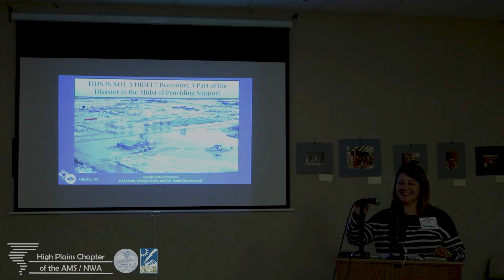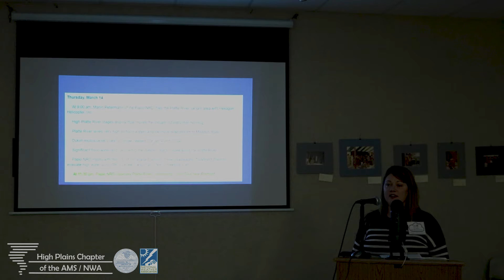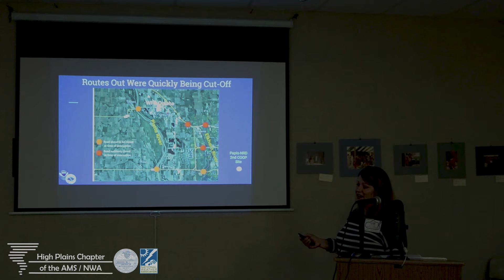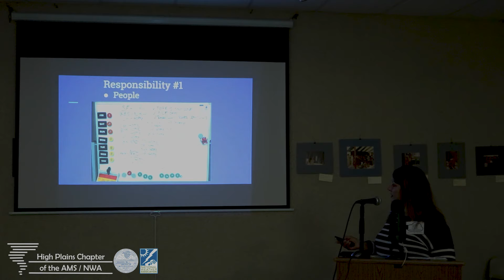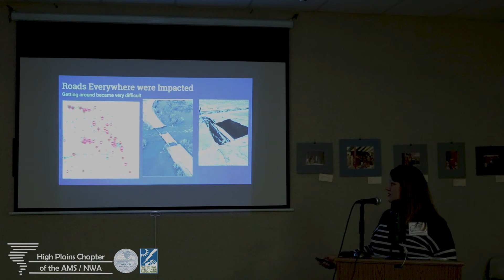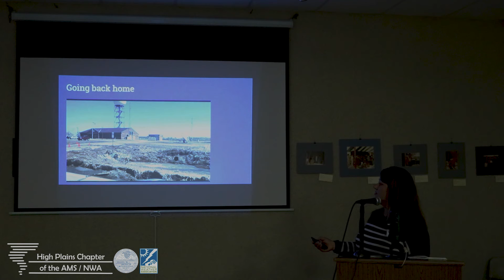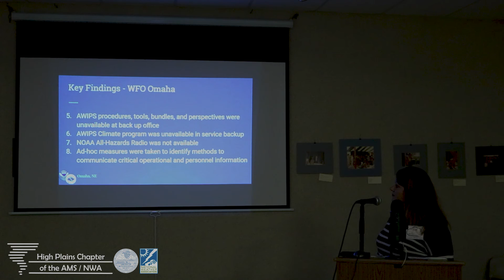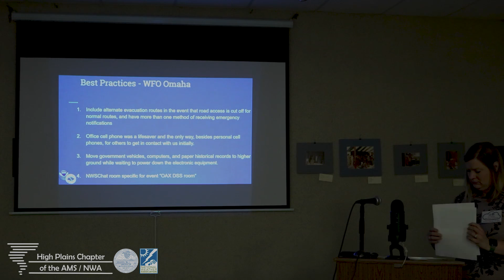Becoming a Part of the Disaster in the Midst of Providing Support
Talk: Becoming a Part of the Disaster in the Midst of Providing Support

Abstract:
In March of 2019, Nebraska and western Iowa experienced the costliest natural disaster in their documented history. NWS Omaha became a part of the disaster early on March 15 as a levee broke 5 miles from the office, sending flood waters toward the NWS. The levee breach and impending flash flood required a rapid 90-minute execution of the Continuity of Operations Plan (COOP) and evacuation of the property. This was the first time in the history of NWS Omaha that the COOP was executed, and one of the only times in the past 20 years that an NWS office was evacuated on such short notice. NWS Hastings initiated service backup, and for the following week, NWS Omaha operations continued for the ongoing significant flood disaster out of three separate locations. Several key findings, best practices, and experiences from this event will be presented, as these may prove to be valuable knowledge for other meteorologists in future extreme events.

Rebecca Kern
NOAA/NWS Weather Forecast Office, Omaha, Nebraska